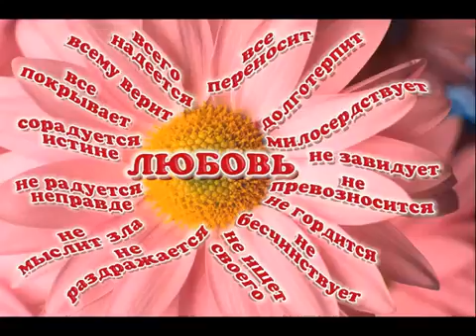Священник Димитрий Климов. Проповедь. Любовь.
Священник Дмитрий Климов - настоятель кафедрального собора Святителя Николая Чудотворца г. Калач-на-Дону, Волгоградская область. Россия.

В 1867 году через Калач проезжал известный писатель-романист В.В. Крестовский, написавший о православии в хуторе несколько строк: «В Калаче пока еще нет церкви. Недавно только на дебаркадере выставили образ и кружку с приглашением к посильным пожертвованиям. В настоящее время там находятся неподалеку от железной дороги под купою нескольких дерев бедная маленькая молельня, помещающаяся в каком-то сарайчике, с крестиком на кровле и небольшим колоколом, который одиноко висит себе подле молельни».

Строительство первого храма в Калаче началось в 1867 году сбором средств. В 1869 году была построена небольшая церковь, получившая имя в честь святителя Николая Чудотворца.

12 декабря 2005 года Митрополит Волгоградский и Камышинский Герман назначил настоятелем храма иерея Димитрия Климова, остающегося на этом посту до сих пор.

В 2008 году по указу Митрополита Волгоградского и Камышинского Германа иерей Димитрий Климов возводится в сан протоиерея.

Указом святейшего патриарха Московского и всея Руси Кирилла, в 2014 году храму присвоен статус кафедрального собора. Храм является основным местом служения правящего епископа и становится главным храмом всей Калачёвской епархии, в которую, входит 14 районов.

Священник из Калача-на-Дону Волгоградской области протоиерей Димитрий Климов, настоятель Свято-Никольского кафедрального собора, стал одним из самых популярных православных деятелей юга России. В своих проповедях отец Димитрий говорит о простых вещах, понятных и знакомых и верующим людям, и далеким от религии: любовь, развод, воспитание, патриотизм.